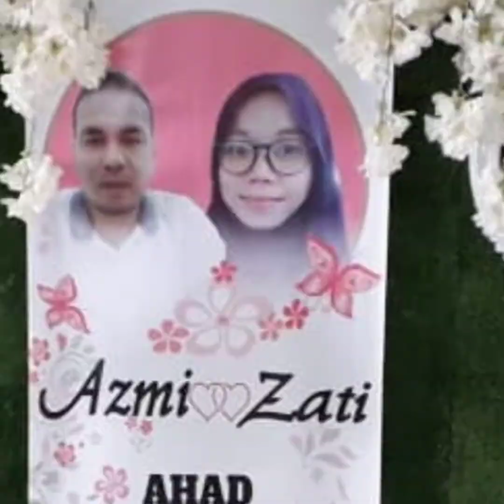AZMI HASAN YAN dan ZATI